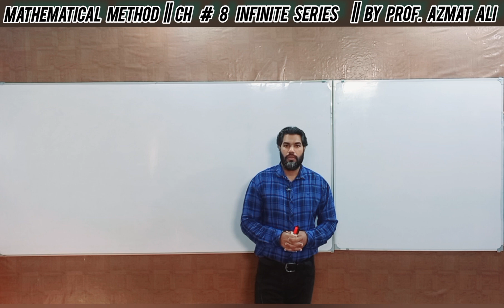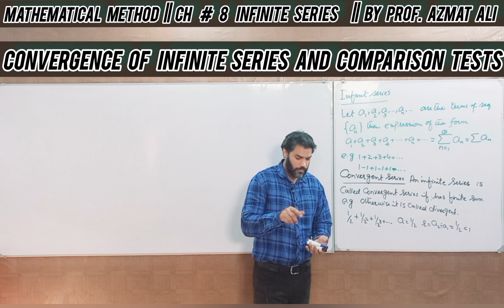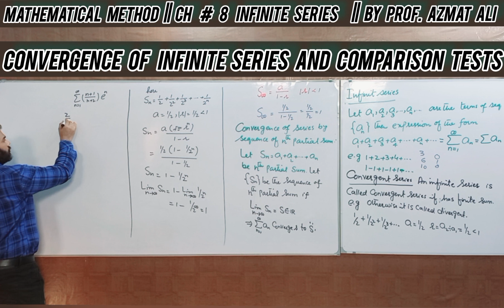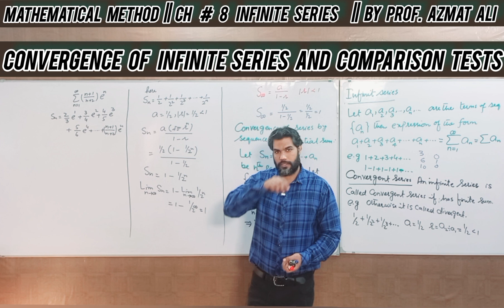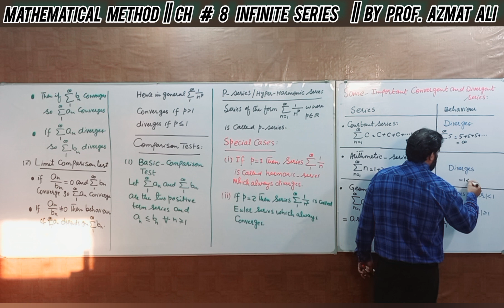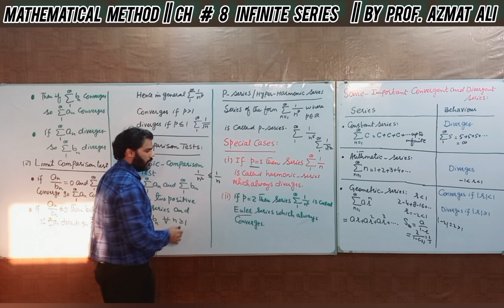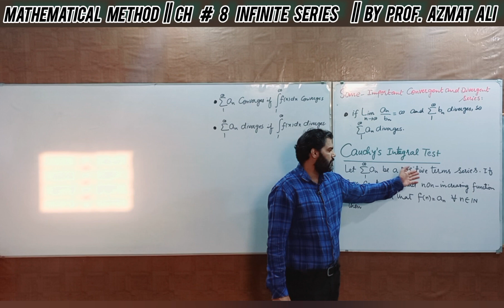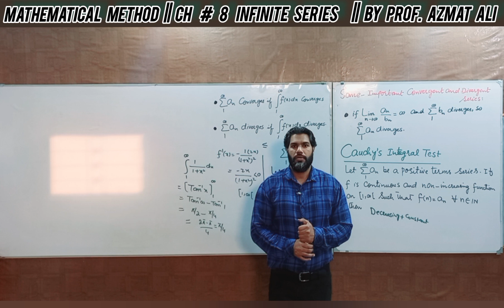6. Ch#8 Infinite Series || Limit Comparison Test || Integral Test || Basic Comparison Test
In this lecture I shall discuss following topics
(1) Infinite series
(2) Convergence of Infinite Series
(3) Divergent Series
(4) Convergence of Infinite Series by sequence of nth Partial Sum.
(5) Divergent Test.
(6) Basic comparison test
(7) Limit comparison test
(8) Cauchy's Integral test
(9) Some Important convergent and divergent series which include Constant series, geometric series, Hyper harmonic or P-series, Harmonic series, Euler series.
B.S MATHEMATICS|| CHAPTER 8 INFINITE SERIES
COURSE CODE: MATH-202 || PUNJAB UNIVERISTY.
COURSE: MATHEMATICS B-III|| CALCULUS-II
LECTURE # 3|| CHAPTER # 8 INFINITE SERIES|| EXERCISE # 8.1|| QUESTION # 12-18 || CONVERGENCE AND DIVERGENCE OF SEQUENCE.
BOOK FOLLOW: MATHEMATICAL METHOD BY S.M YOUSAF.
To watch videos for different semesters of B.S MATHEMATICS  clink on the given link
Chapter 8 Infinite Series
In this chapter we will learn following topics
(1) Convergent and Divergent Sequences
(2) Bounded and Unbounded Sequences
(3) Monotonic Sequences
(4) Cauchy sequence
(5) Divergent Test
(6) Infinite Series
(7) Basic and Limit Comparison Tests
(9) Telescopic Sum
(10) Convergence  and divergence of Hyper Harmonic or p-series
(11) Convergence  and divergence of   Geometric,  Harmonic and Euler series.
(12) Ratio Test.
(13) Cauchy' s Root Test.
(14) Alternating Series
(15) Alternating Series Test
(16) Absolute and Conditional convergence of  Alternating Series
(17) Ratio Test and Cauchy' s Root Test for  Absolute Convergence.
(18) Power series
(19)  Convergence of Power series.
(20) Interval and Radius  of convergence of Power series.
(21) Differentiation and Integration of Power series.